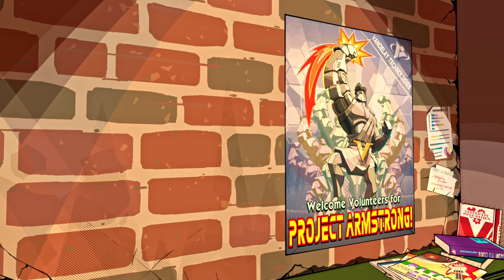Hi-Fi Rush Proves That I'm Musically Inept